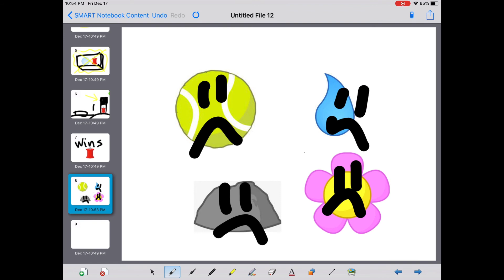Bfdi 1 in under 30 seconds